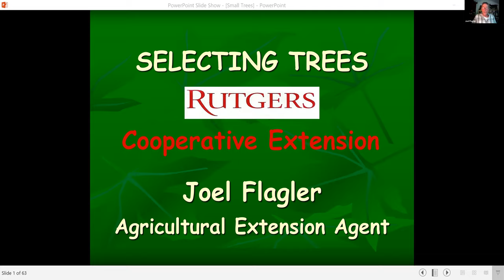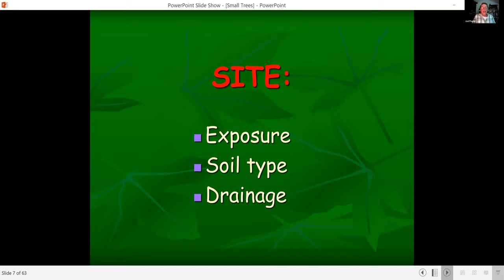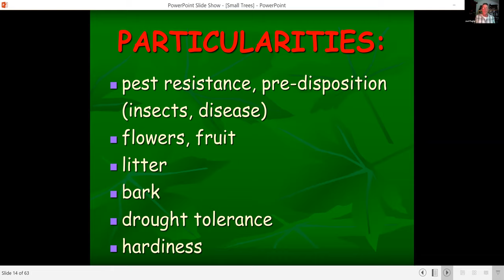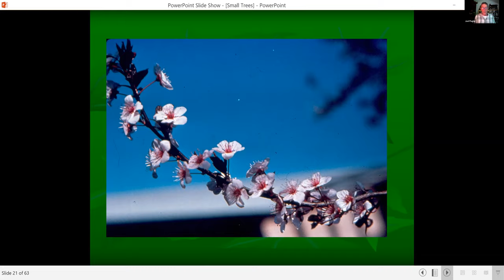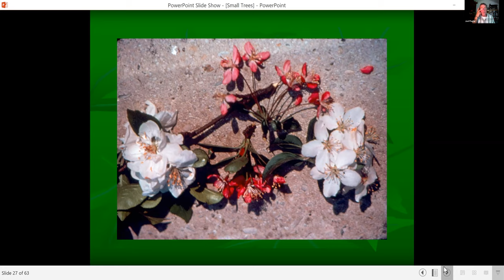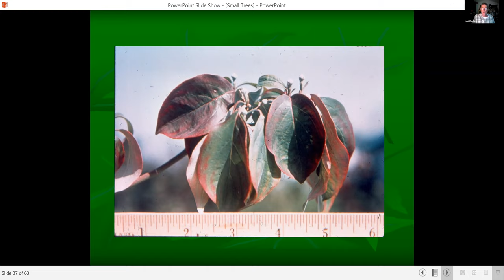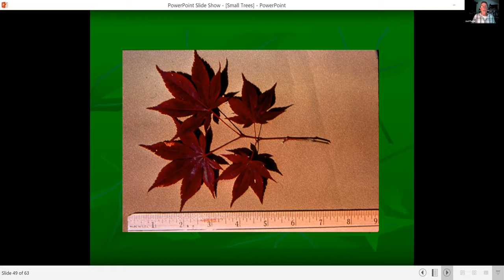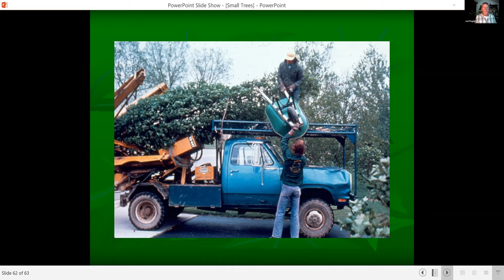Sustainability Series: Tree Love and Care with Joel Flagler, Master Gardener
Joel Flagler, Extension Coordinator for Rutgers University's Agricultural Extension Service and Bergen County Master Gardener, tells us how to select and maintain the trees that are ideal for our suburban yards and gardens.